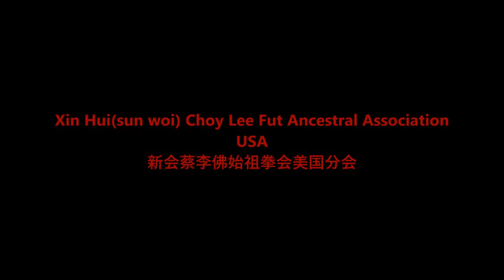Choy lee fut fighting competition highlight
One of my student the first time to participated in the competition
Contact to sign up for choy lee fut Kung fu any time
Xin Hui(sun woi) Choy Lee Fut Ancestral Association USA
新会蔡李佛始祖拳会美国分会